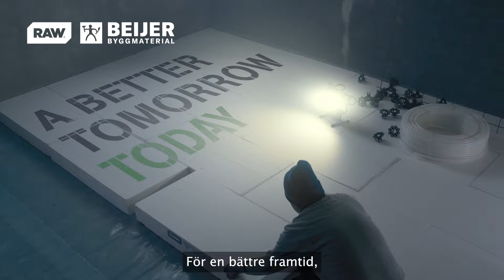Bygga åt idioter: Ta med spännband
Har du eller någon du känner en historia som skulle passa för podden?

Kolla in andra avsnitt från Bygga åt idioter i din poddspelare!